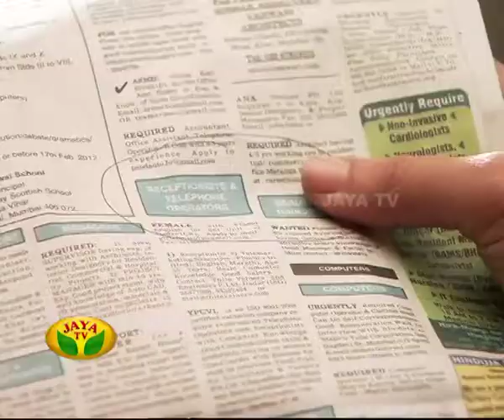Sonnathu Neethane - Episode 08 On Wednesday, 19/06/13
Sonnathu Neethane - Episode 08 by Jaya TV

Monday to Friday Every night at 7.00 pm Sonnathu Neethane in Jaya Tv !!!